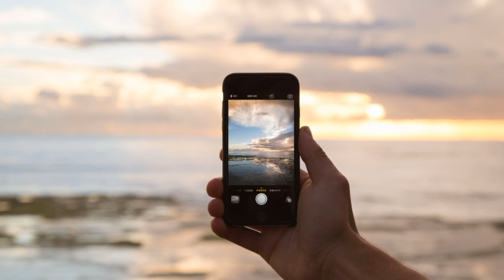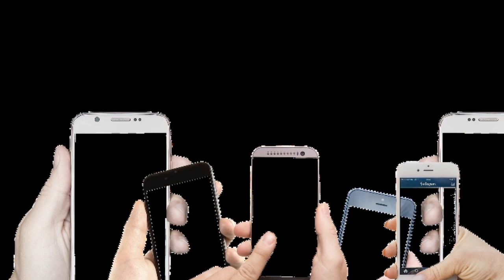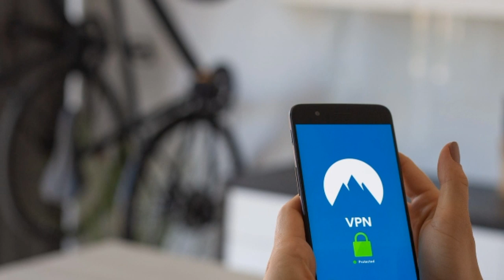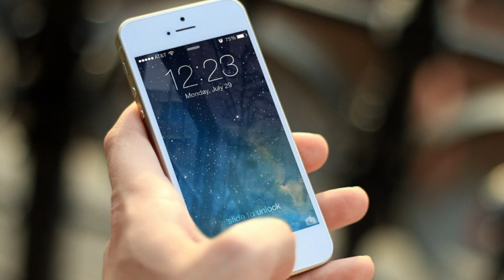Ap roz kitni bar apna mobile unlock krte hain or Nomophobia kise kehte hain